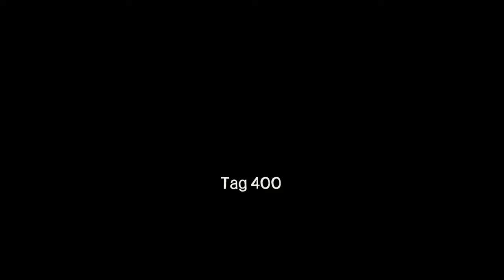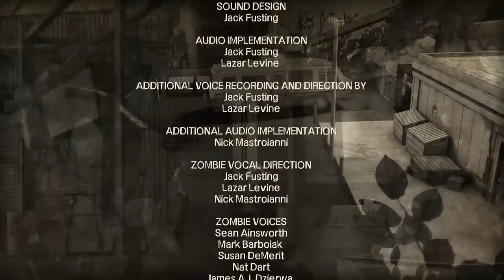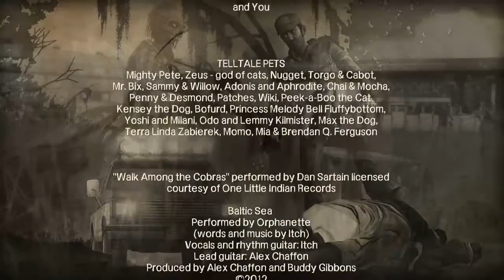LP Mon Night Horror The Walkng Dead Special 400 Days Part 2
Welcome to Monday Night Horror with The Walking Dead Special 400 Days Part 2